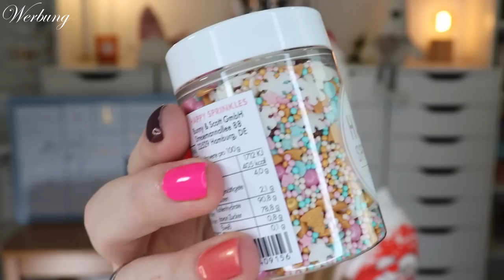TÄGLICH GRÜßT DAS MURMELTIER Sarah Harrison x foodist Adventskalender 2022 | Unboxing | Claudis Welt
Ui - wir sind fast schon im Endspurt oO Aber keine Sorge, ich werde dieses Jahr die Adventskalendersaison etwas verlängern :D
Heute habe ich den Sarah Harrison x foodist adventskalender 2022 für euch.

00:00 Ho Ho Ho ihr Lieben!
(Freunde werben Freunde Link: 10 € Rabatt für dich, 10 € Guthaben für mich)
01:41 Box 1
02:32 Box 2
03:19 Box 3
03:49 Box 4
04:24 Box 5
05:09 Box 6
05:47 Box 7
06:36 Box 8
07:19 Box 9
07:53 Box 10
08:36 Box 11
09:20 Box 12
09:48 Box 13
11:00 Box 14
11:32 Box 15
12:15 Box 16
12:44 Box 17
13:18 Box 18
14:02 Box 19
14:40 Box 20
15:22 Box 21
15:56 Box 22
17:46 Box 23
18:15 Box 24
19:44 Mein Fazit

Liebe Grüße
Claudi